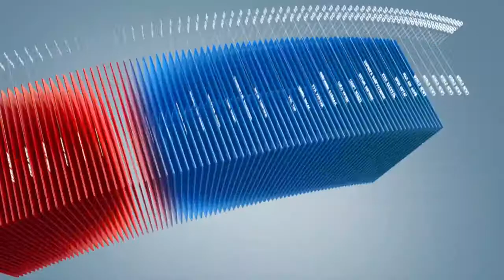C1 Newsroom - АНУ-ын технологиор өвлийн улиралд зам нөхөх боломжтой боллоо.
Элэгдэл, байгаль орчны нөлөөллөөс болж авто зам эвдэрдэг. Үүнийг нөхөх ажлыг зөвхөн дулааны улиралд хийж байгаа юм. Тэгвэл АНУ-ын технологиор өвлийн улиралд зам нөхөх боломжтой боллоо.